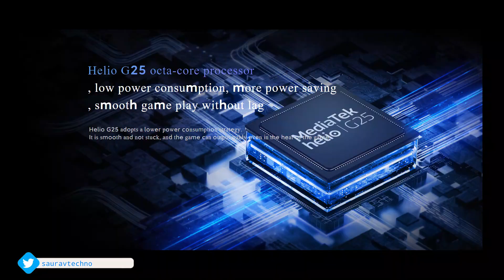Redmi 10A Launch Date In India Officially Confirmed | Redmi 10A Price In India, Features, Processor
Hello Dosto, Xiaomi 20 April ko India mein 10A ko launch karne wala hai jisme aapko Mediatek Helio G25 SOC, 5 M.P Selfie Camera, 13 M.P Single Rear Camera, 5000 Mah Battery, 10 Watt Charging, Fingerprint Scanner aur bhi bhot kuch dekhne ko milta hai aur sath hi maine aapse Redmi 10A ki India Pricing ke baare mein bhi baat kiya hai to poori jankari ke liye iss video ko end tak dekhe..

Redmi 10A Price In India
Redmi 10A Launch Date In India
Redmi 10A Specifications
Redmi 10A Features
Redmi 10A Display
Redmi 10A Full Specs
Redmi 10A Camera
Redmi 10A Display
Redmi 10A Battery
Redmi 10A Processor